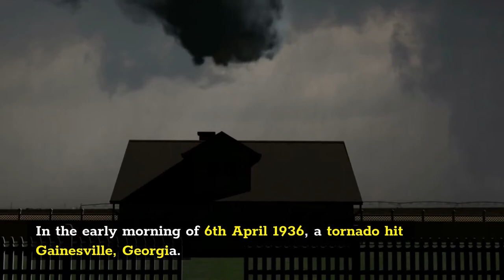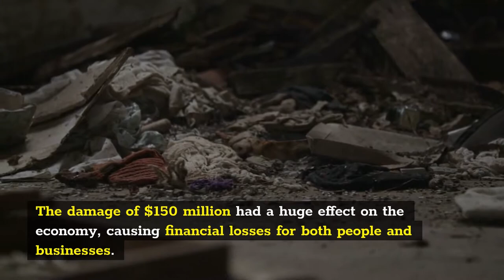"It Was a Mile Wide!" | Top 10 Deadliest Tornadoes in US History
The tornado is a spinning column of air that touches the ground and can produce powerful winds, large hail and even lightning. The twisters usually spawn from thunderstorms and occasionally from large hailstones moving at high speeds across the ground, causing major damage to buildings and other structures. Tornadoes are one of the deadliest and difficult to predict and track natural disasters because they only last an hour or less. Here is a list of the top 10 deadliest tornadoes in US history

Top 10 deadliest tornadoes in US history :
0:00 - Intro
0:27 - Flint-Beecher Tornado
1:05 - New Richmond Tornado
1:46 - Dixie Tornado outbreak
2:24 - Joplin Tornado
3:12 - Glazier–Higgins–Woodward Tornadoes
3:49 - Gainesville Tornado
4:24 - Tupelo Tornado
5:10 - St. Louis Tornado
5:45 - Natchez Tornado
6:26 - Tri-State Tornado